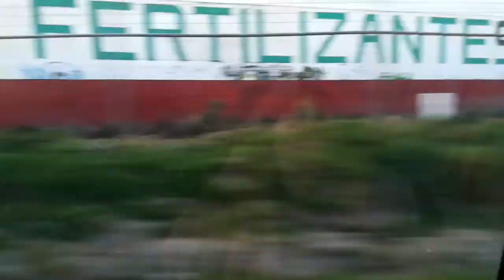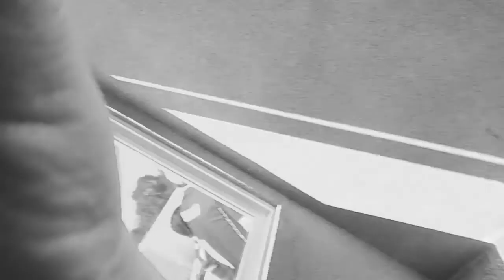¡Empiezan nuestras vacaciones! Ixtapan de la Sal | VLOG 1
¡Hola chicos! ¡Los invito a ver el primer video de nuestras vacaciones en Ixtapan de la Sal! ¡Espero que les guste y les entretenga!